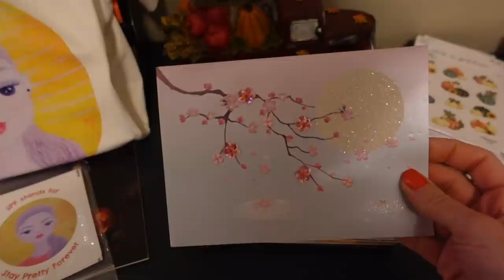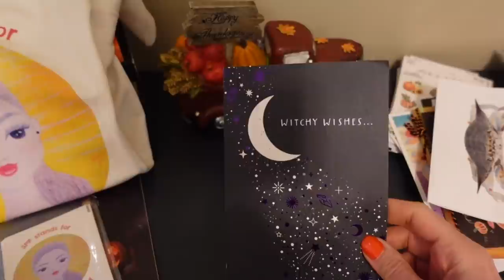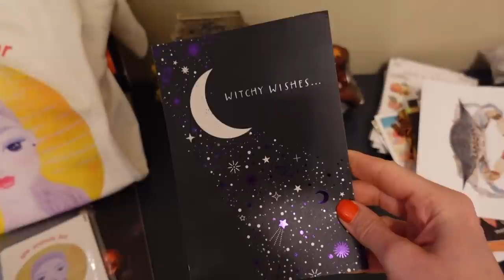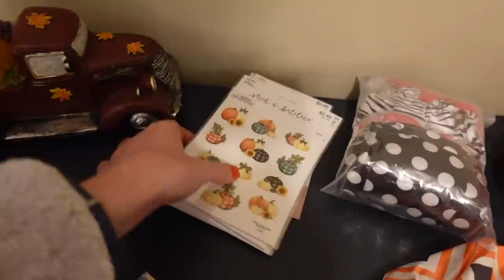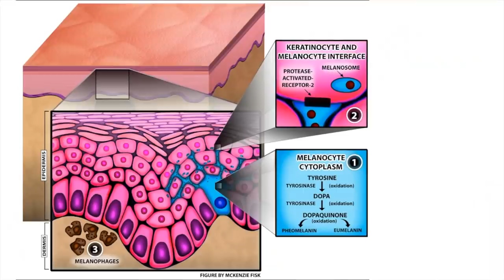Vlog: My morning routine, Melasma tips, PO Box mail | Dr Dray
Today I share my morning routine and give some skin care tips for Melasma.